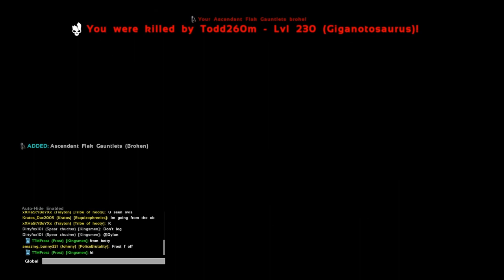Superior owns Ext?-Crossark 13